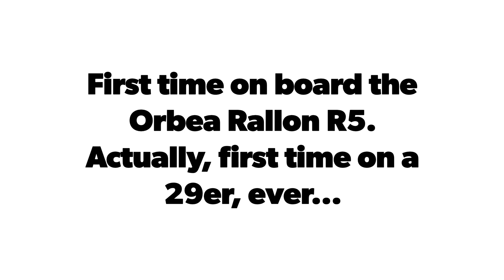First Impressions of the Orbea Rallon R5 | MTB Innerleithen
Having taken the plunge, this was my first time on board a 29er, the Orbea Rallon R5 2019 in M-Team spec.

We headed up the Golfie near Innerleithen to sample some of the finest trails the Tweed Valley has to offer on one of the warmest days of the year - and to see if I was going to regret one of my latest life choices...

Trails included Repeat Offender, Boner and Feed The Pony.